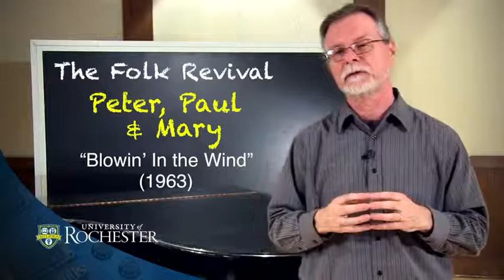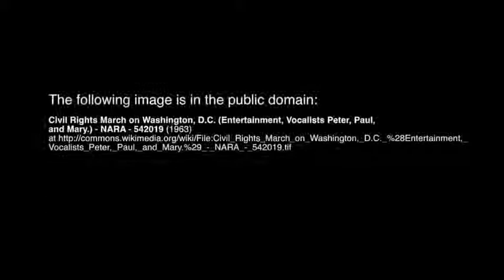Chapter 3 7 The Folk Revival